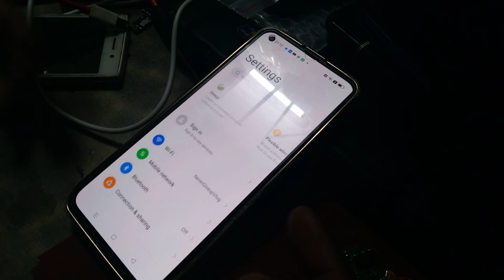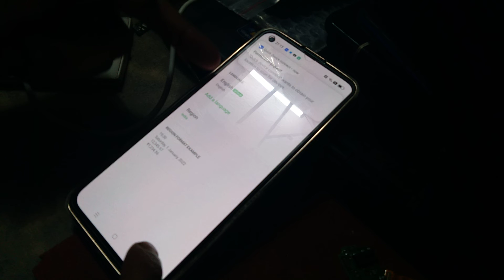how to language change Oppo Reno 7 Z CPH 2387 it helper